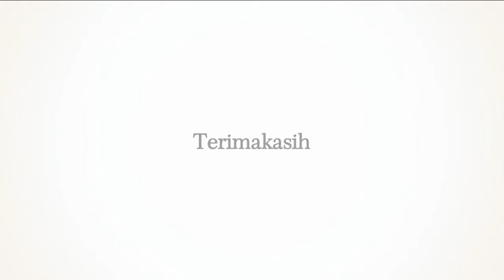Penampilan Tarian Adat di Ekspos Sekolah Model 2017 SMPN 1 Cisayong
Penampilan Tarian Adat di Ekspos Sekolah Model 2017 SMPN 1 Cisayong, tanggal 16 November 2017.